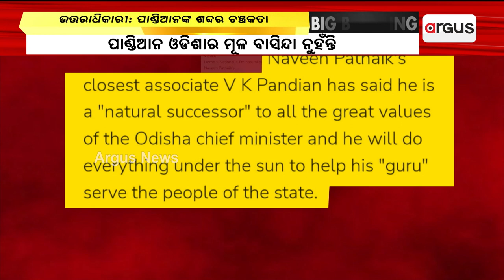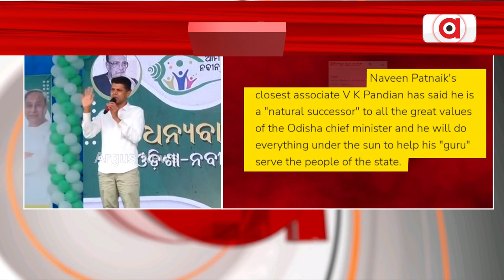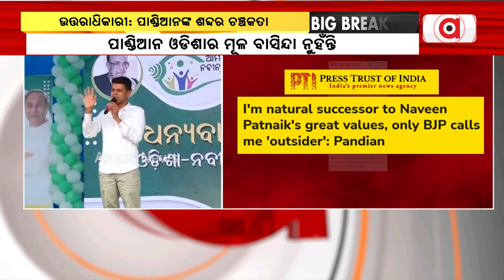ଉତ୍ତରାଧିକାରୀ: ପାଣ୍ଡିଆନଙ୍କ ଶବ୍ଦର ଚଞ୍ଚକତା || VK Pandian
ଶବ୍ଦର ଚଞ୍ଚକତା କରି ବିଜେଡି ନେତା ଭି.କେ. ପାଣ୍ଡିଆନ କହିଛନ୍ତି ସେ ହିଁ ନବୀନ ପଟ୍ଟନାୟକଙ୍କ ଉତ୍ତରାଧିକାରୀ ।